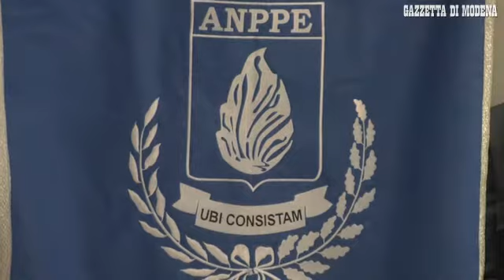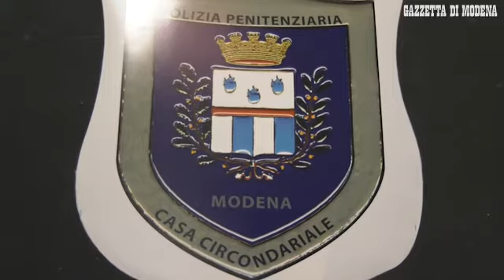Modena, la festa della polizia penitenziaria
Festa della polizia penitenziaria al teatro Tempio di Modena. Occasione per tracciare un bilancio dell'attività degli agenti. Sono 21 donne e 183 uomini che ogni giorno  devono gestire un totale di 481 detenuti (di cui 26 le donne). La percentuale di stranieri è pari al 68%. Nel corso dell'anno, tra nuovi arrivi e trasferimenti, i poliziotti hanno vigilato su 1421 detenuti, di cui 444 finiscono in carcere dalla libertà e provvedono a dimettere ben 661 soggetti. Video di Gino Esposito La cronaca